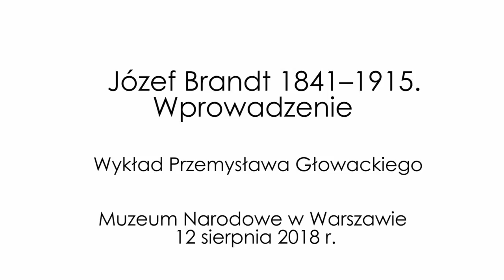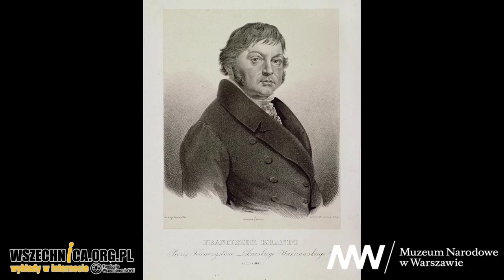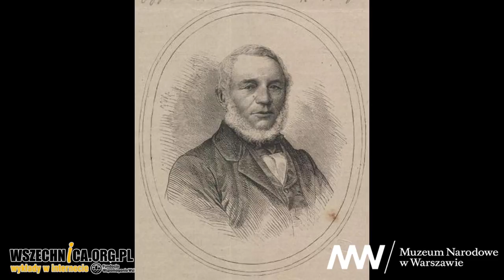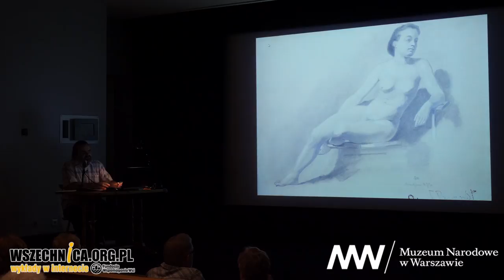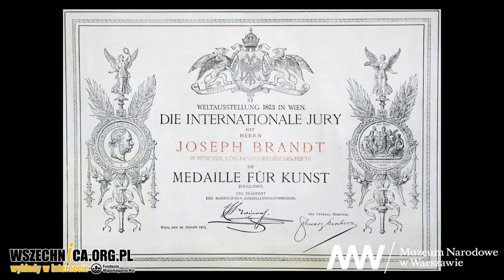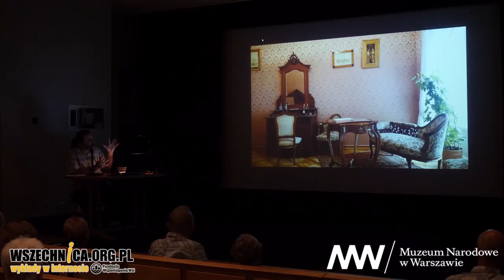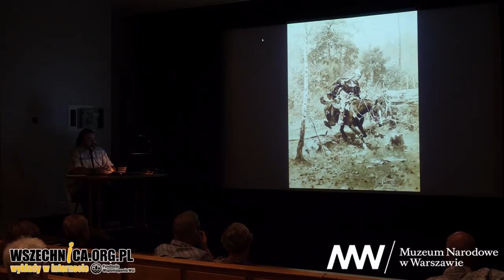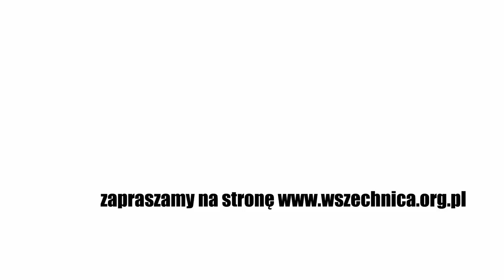Józef Brandt 1841–1915 / Przemysław Głowacki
Wykład towarzyszący wystawie „Józef Brandt 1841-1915” w Muzeum Narodowym w Warszawie [1h20min]

Nagranie wykładu historyka sztuki Przemysława Głowackiego poświęconego życiorysowi Józefa Brandta (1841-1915) oraz przyczynom sukcesu malarza w XIX wieku.

Wykład towarzyszył wystawie "Józef Brandt 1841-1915" w Muzeum Narodowym w Warszawie.

Józef Brandt jest jednym z najważniejszych polskich malarzy XIX wieku. Dziś jednak jego twórczość straciła na popularności. Co sprawiało, że zachwycał sobie współczesnych? Historyk sztuki Przemysław Głowacki opowiedział podczas wykładu o życiorysie artysty cieszącego się za życia nie tylko krajową, ale i międzynarodową sławą. Opowieści towarzyszyło omówienie wybranych obrazów malarza.

Prelegent rozpoczął wystąpienie od przedstawienia informacji na temat wystawy prac Józefa Brandta w Muzeum Narodowym w Warszawie oraz historii jej przygotowania. Większość wykładu poświęcił natomiast na omówienie życiorysu artysty – począwszy od jego studiów malarskich w Paryżu i Monachium, a skończywszy na schyłkowym okresie jego twórczości. W trakcie wystąpienie można było poznać środowisko rodzinne oraz mistrzów i przyjaciół malarza, wśród których znaleźli się m.in. Juliusz Kossak i Aleksander Gierymski.

Przemysław Głowacki opowieść o Józefie Brandcie przeplatał prezentacją i omówieniem jego dzieł. W trakcie wykładu można było poznać pierwsze prace malarza, powstałe w czasie gdy miał kilkanaście lat, jak i jego najbardziej znane dzieła. Prelegent pokazał również fotografie, kalki i szkice, które artysta kolekcjonował i wykorzystywał jako wzory do swoich obrazów.

Więcej o życiu i dziełach Józefa Brandta w nagraniu wykładu!